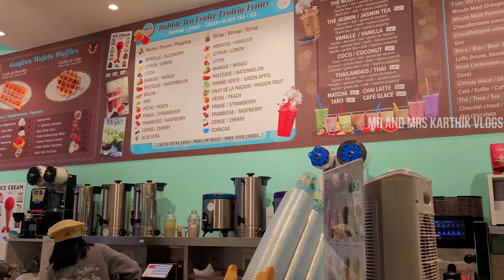Brussels | Belgium | Grand palace | Manneken Pis | City tour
Hi, Thanks for choosing our video!!

The Grand Place, Belgium  is the most important tourist destination and most memorable landmark in Brussels.It is also considered one of the world's most beautiful squares, and has been a UNESCO World Heritage Site since 1998. The square frequently hosts festive and cultural events, among them, in August of every even year, the installation of an immense flower carpet in its centre. It is also a centre of annual celebrations during the Christmas and New Year period, and a Christmas tree has been erected annually on the square since the mid-20th century.

Manneken Pis is a landmark 61 cm bronze fountain sculpture in central Brussels, Belgium, depicting a puer mingens or naked little boy urinating into the fountain's basin.

The Royal Saint-Hubert Galleries(Queens gallery) are an ensemble of glazed shopping arcades in central Brussels, Belgium. Designed and built by architect Jean-Pierre Cluysenaer between 1846 and 1847, they precede other famous 19th-century European shopping arcades such as the Galleria Vittorio Emanuele II in Milan (Italy) and The Passage in St Petersburg (Russia). Like them, they have twin regular facades with distant origins in Vasari's long narrow street-like courtyard of the Uffizi in Florence, with glazed arched shopfronts separated by pilasters and two upper floors, all in an Italianate Cinquecento style, under an arched glass-paned roof with a delicate cast-iron framework.